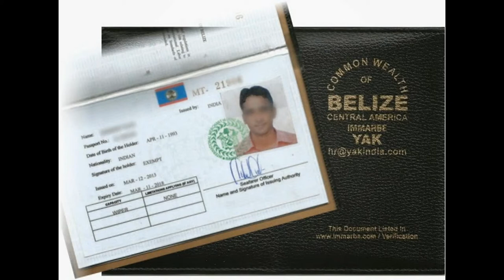Dp Training In nigeria (Belize cdc / seaman book)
DP Training in India Nigeria
Yak DP Training Center is committed to providing a quality training to offshore professionals. Yak is also member of IMCA (International Marine Contractors Association) and is dedicated to deliver and develop the industries ‘best practices’ standards.
Our DP Training is at par with international standards and is open to all nationalities.
Upon completion of training, the candidate will be able to:
1. Demonstrate the principle of dynamic positioning system.
2. Setup and operate dynamic positioning & dynamic positioning related equipments.
3. Recognise the various alarms and warnings related to various sub systems i.e power plant, position reference, communications & soon.
LOWEST FEE STRUCTURE IN INDIA.
OUR TRAINING COURSES :-
a) Dynamic Positioning Basic ( Induction ) Course
b) Dynamic Positioning Advanced ( Simulator ) Course
c) Dynamic Positioning Maintenance Course
d) Dynamic Positioning Familiarisation Course
e) Dynamic Positioning Refresher Course
f) High Voltage Safety Course
g) Basic Anchor Handling Course
h) Belize Certificate of Competency
i) Belize Seaman Book
Yak Marine
408,4th Floor,Gauri Complex,Sector-11,CBD Belapur,Navi Mumbai-400614
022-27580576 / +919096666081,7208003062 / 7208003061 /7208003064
Posted by Nilesh Kode